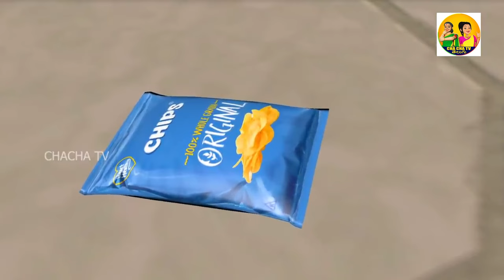అత్యాశ కోడలు-మాయా అద్దం || Telugu Funny Stories Latest || Telugu Moral stories